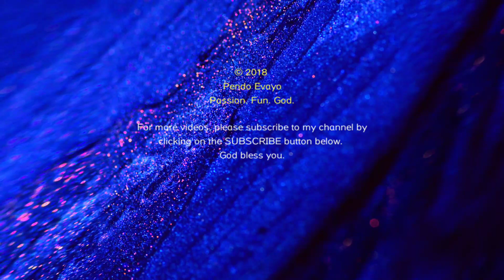Pendo Evayo - Nitaimba (Official Lyric Video) (Send Skiza 8082799 to 811 as SMS)